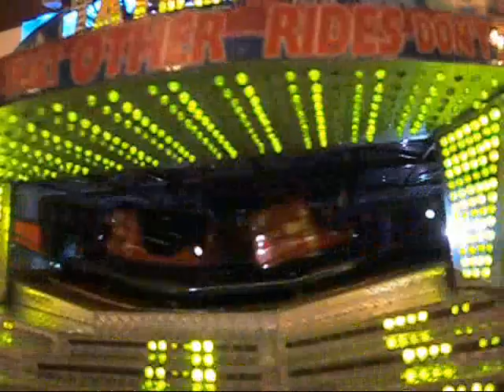Waltzers - Asa Taylor (full size & Paul Needham's model version) 2014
Short clip of Asa Taylor's Waltzer in action at Kirkcaldy Links Market 2014 followed by Paul Needham's 1:24 scale replica model seen at Rowell Fair Society Model Show 2014